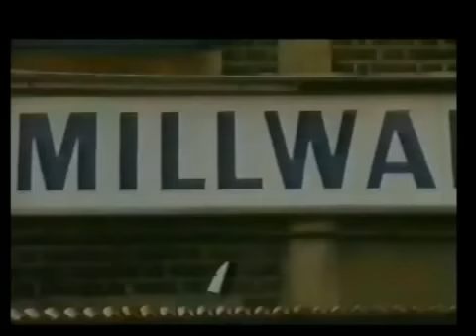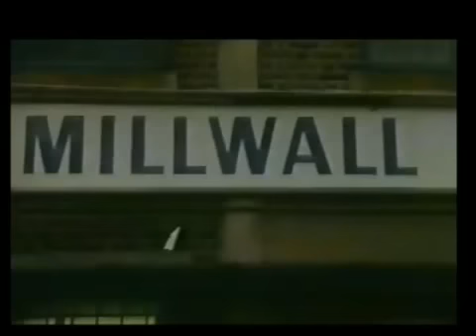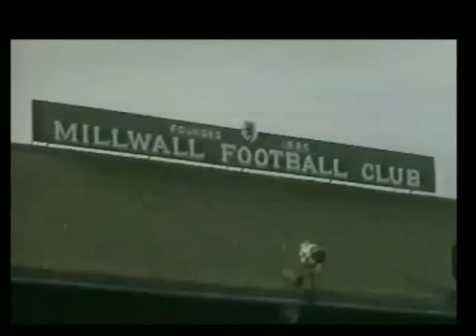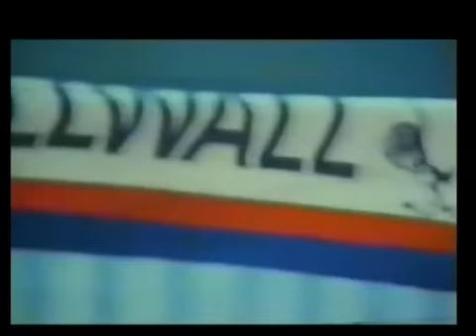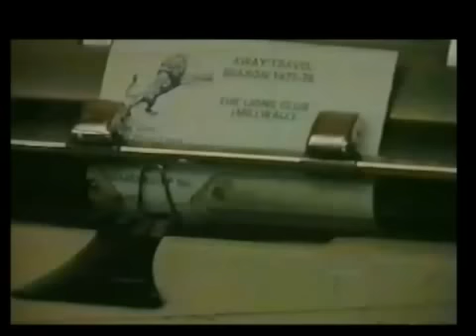Millwall Hooligans (1977)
Documentary on the Millwall supporters